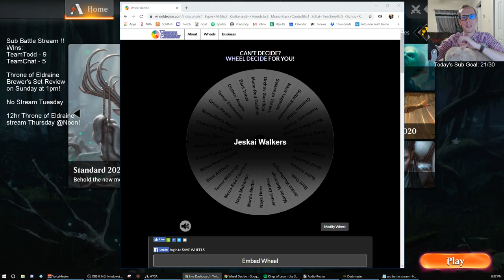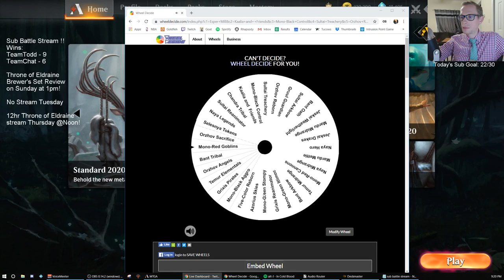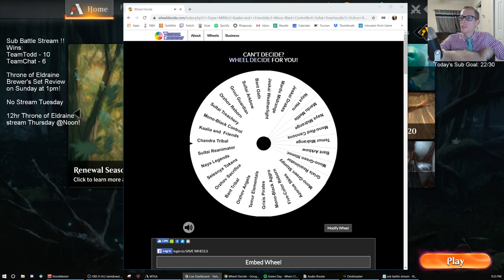Sub Battle Stream part 4! 9/21/19